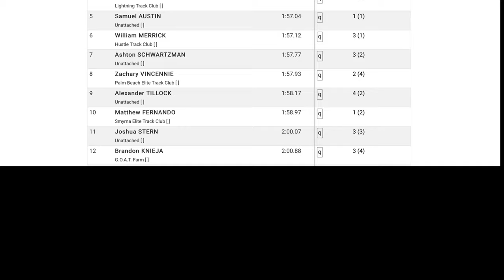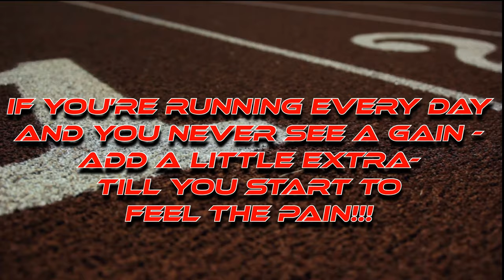2020 AAU National Championships-Boy’s 17/18 y/o 800 M Run - Heat 3 - Semi-Final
AAU National Championships-Junior Olympics - 2020 AAU JO Games - Satellite High School,